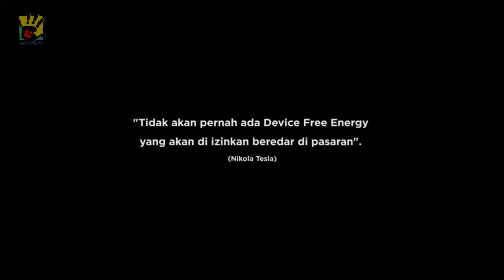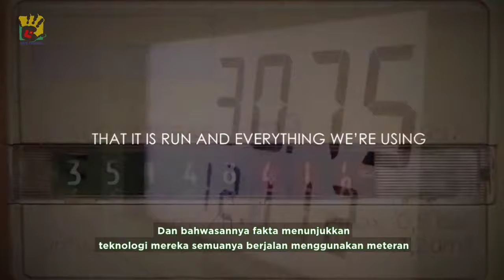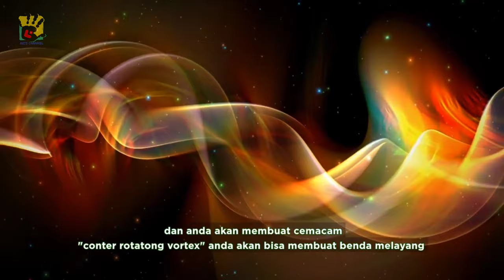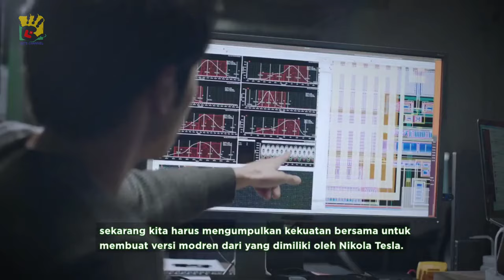TEKNOLOGI TERLARANG DARI NIKOLA TESLA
Free Energy atau sebuah mesin yang menghasilkan listrik tanpa perlu proses pembakaran dan menggunakan minyak dan sebagainya. Kabarnya telah banyak ilmuan yang neneliti dan mengembangkannya, tetapi perusahaan energi tidak mau teknologi tersebut beredar luas dimasyarakat. Karena akan membuat Industri mereka gulung tikar.
Sumber :
- Free Energy - Dr. Steven Greer 2014 - Part 1
- Free Energy - Dr. Steven Greer 2014 - Part 2 (1)